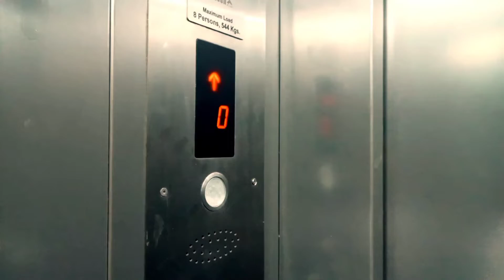Ma Gauri Resort Rath | VIP Chepest Hotel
Ham apni video me local trip or ajba gajab ke food horror types me dikhane ki kosis krege
Aap sabhi apna sath de or or or or
I love you youtube family ♥️